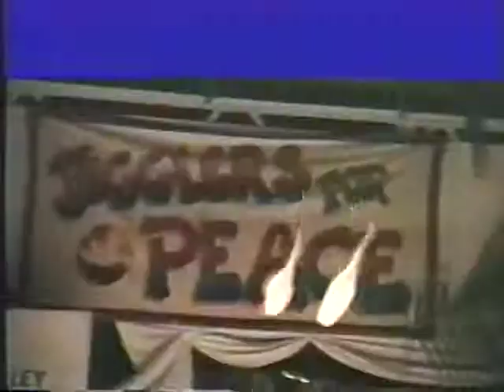Something Magical - Music by Rod Martin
"Something Magical" This a music magic with a dancing beat.  It's upbeat and fun and talks about love's mystery and magic.  Most memorable lyric:  "You're the love in every love song that I sing."  Written by Rod Martin and Davo